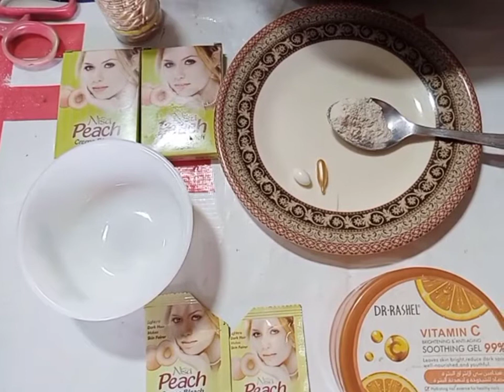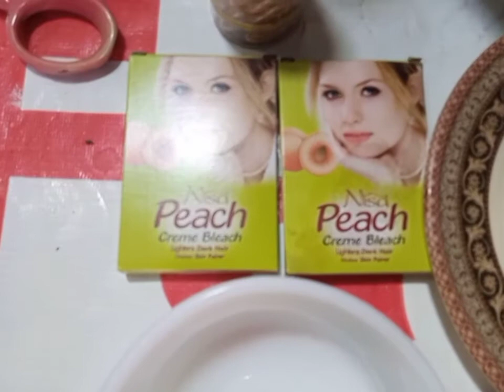busy life me say apny leye ajj time nikala or blech ki pakistani family vlog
uzma imran vlogs